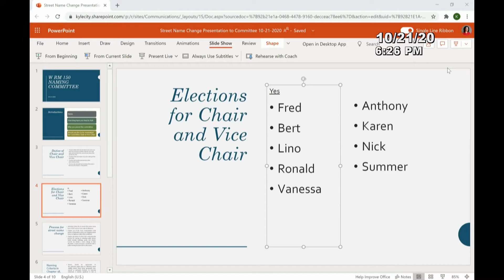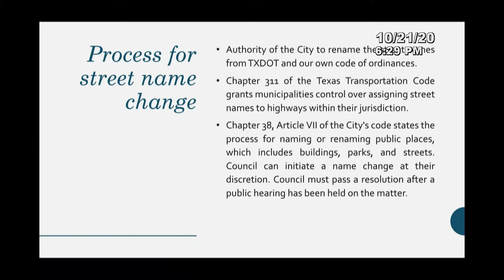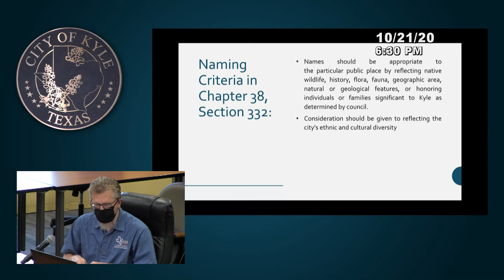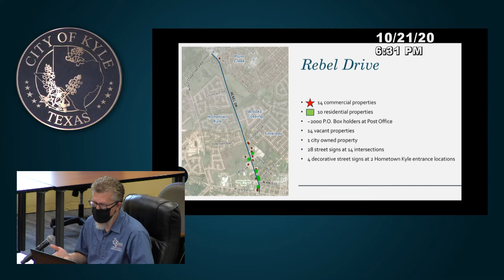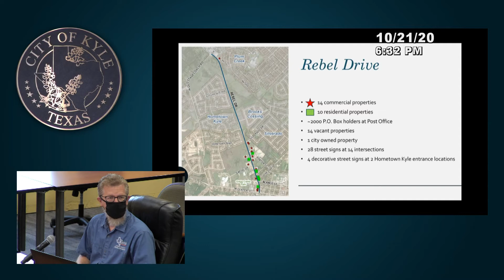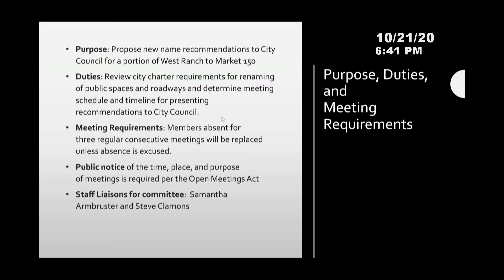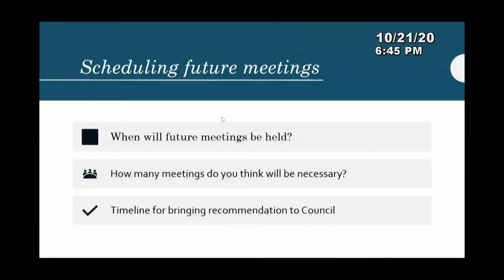West RM 150 Naming Committee Meeting - Oct. 21, 2020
This road has a special meaning, a great school, and many memories. This was the main road for kids back in the day. We are taking great measures to come up with a suitable name. If you have any ideas, we take citizen's comments at the beginning of our committee meetings.